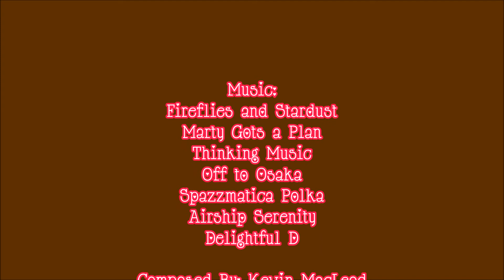Adopting Lexi the Webkinz Spotted Spaniel!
In this video, Clove is adopting Lexi, the Spotted Spaniel! Enjoy! And as always, Peace, Love, & Donuts! :D